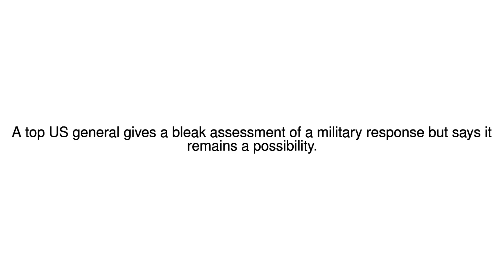News Update North Korea crisis: War would be horrific, US general says 17/08/17